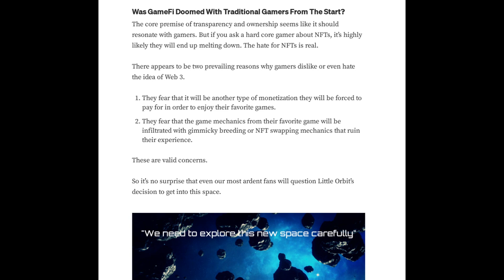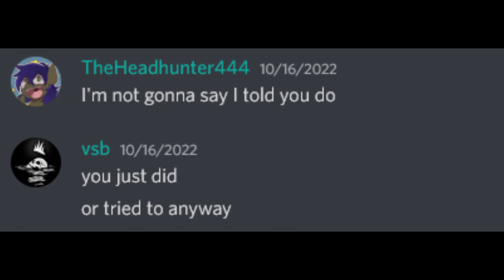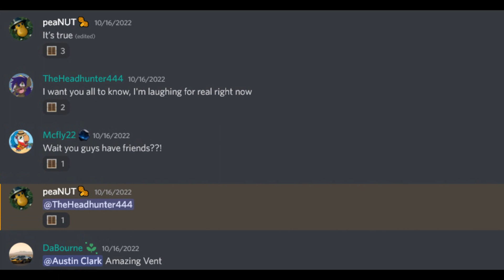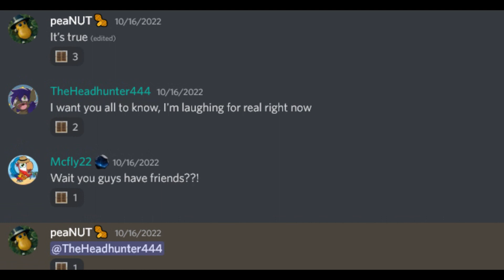DO Play Ship's that Fight Underground (AN UPDATE)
Yes, I got the name wrong in the last one...